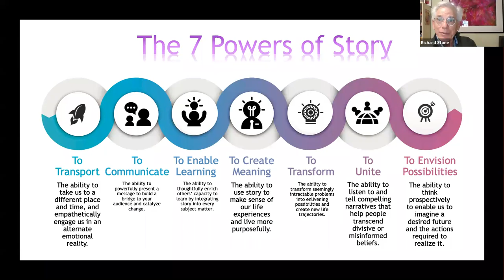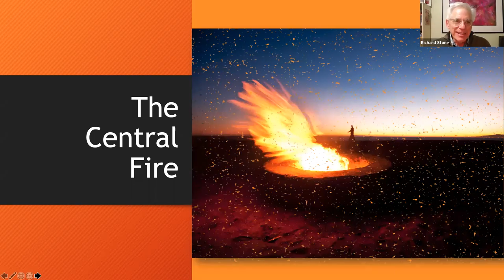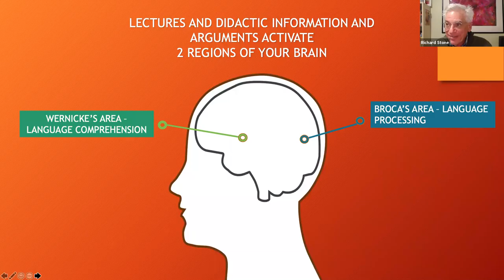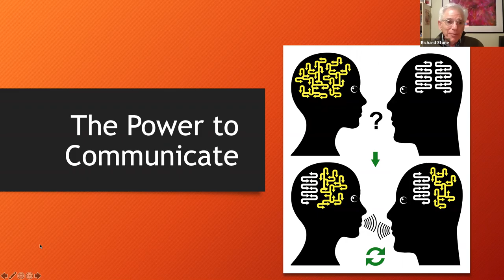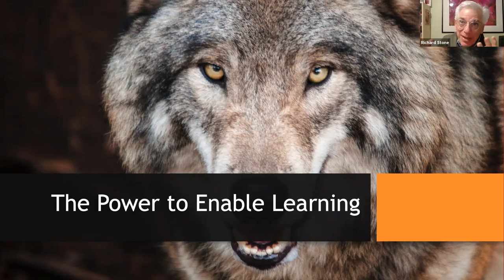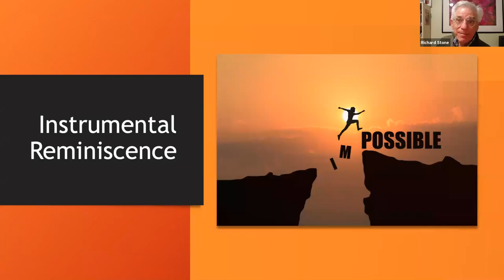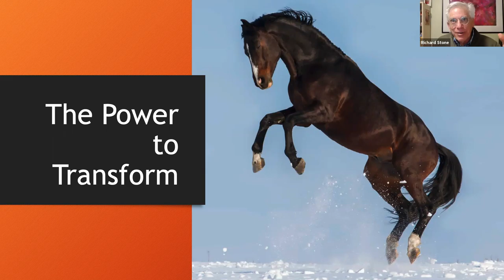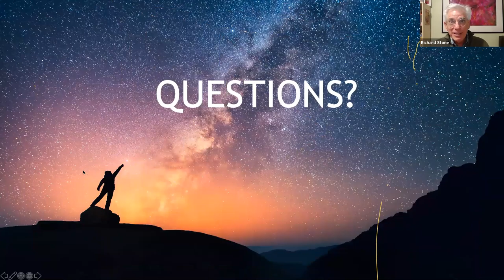Expand Your Life’s Possibilities by Developing Your Story Intelligence!